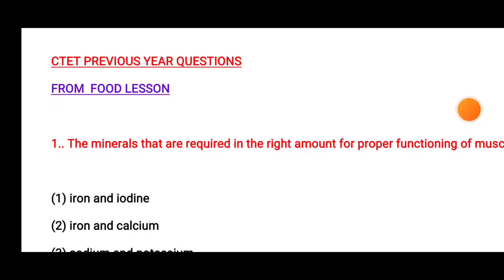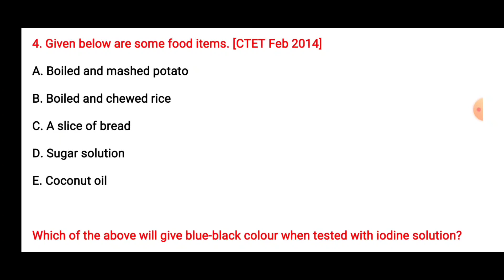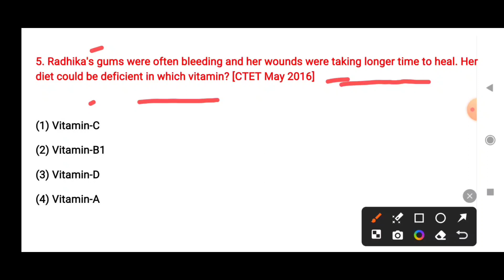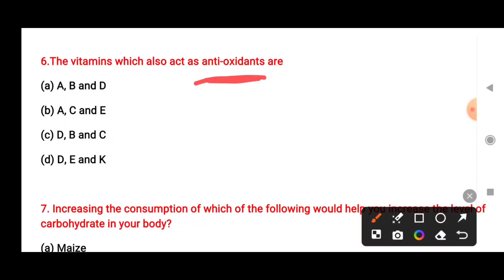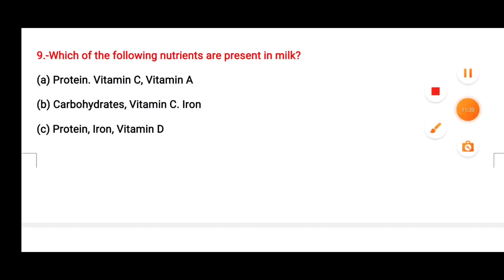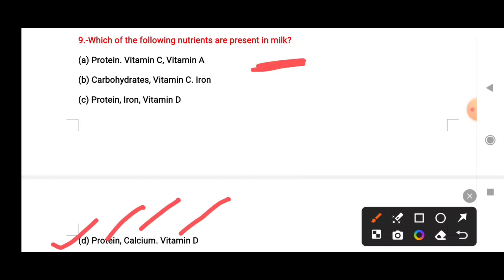CTET -2024, CTET PREVIOUS QUESTIONS FROM FOOD LESSON/SCIENCE CONTENT FOR CTET, DSC